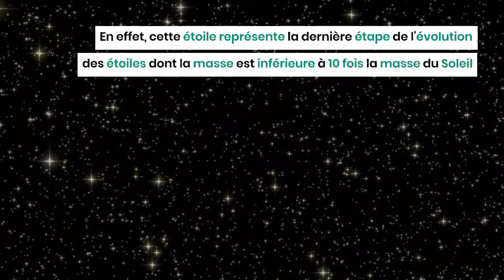Une étoile aussi vieille que notre galaxie !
WDJ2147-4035 est considérée comme l'une des étoiles les plus anciennes de la Voie lactée
Cette étoile est située à environ 90 années-lumière de la Terre.
Les astronomes de l'Université de Warwick, en Angleterre, ont découvert cette étoile à l'aide de l’observatoire européen Gaia.